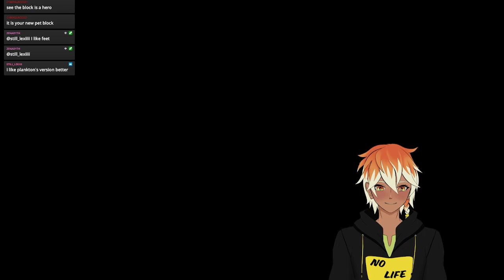THIS GAME IS BEAUTIFUL? | Little Nightmares 2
This is part 1 of my playthrough of Little Nightmares 2 on twitch! THese videos are vods and will be largely unedited. Feel free to enjoy chat and my stupidity as we have fun together!